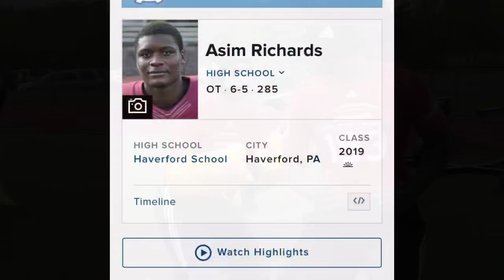2023 NFL Draft Hidden Gems 💎 #4 My favorite LT (Asim Richards) Most underrated OL in draft?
Asim Richards is beast at LT and I feel that mock draft sites and big sports sites in general don’t respect him enough as a LT prospect and i feel that he has Round 1 talent and Potential.

Asim Richards nfl draft prospect Asim Richards highlights Asim Richards interview and draft breakdown Asim Richards film review. Underrated draft prospects